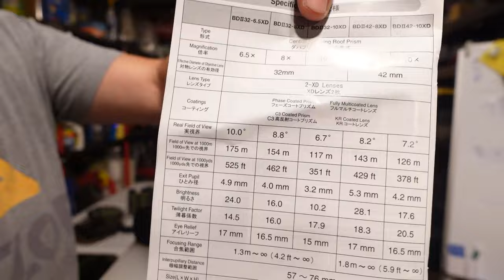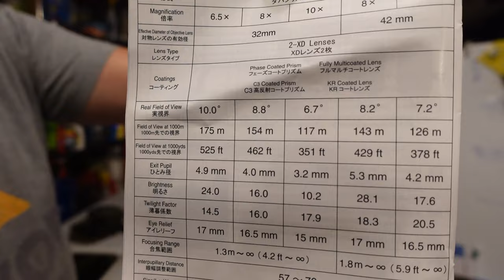Kowa 6.5x32 Binos Excellent Especially For The Price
Kowa 6.5x32
Vortex Diamondback 8x32
Maven 6x30

Custom Bowhunting Shirts: tbwpodcast/products